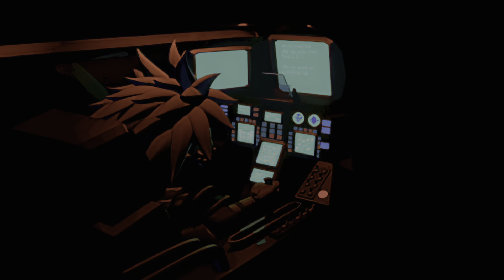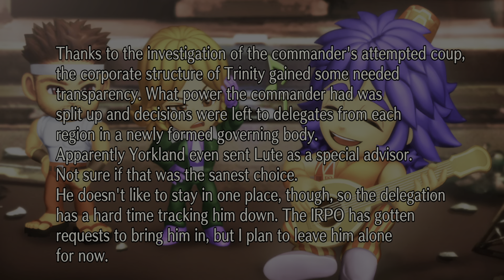SaGa Frontier: Fuse - Lute's Case Final Boss and Ending